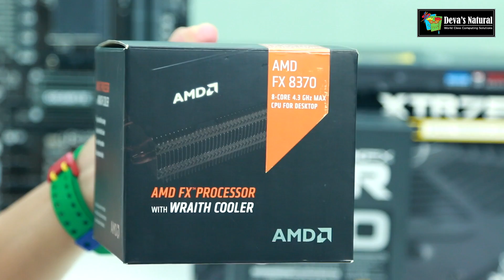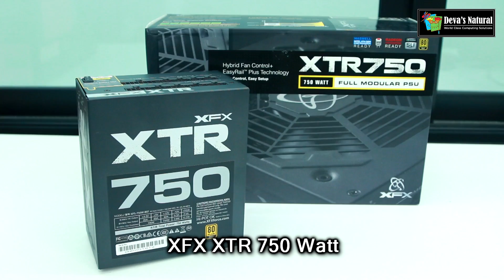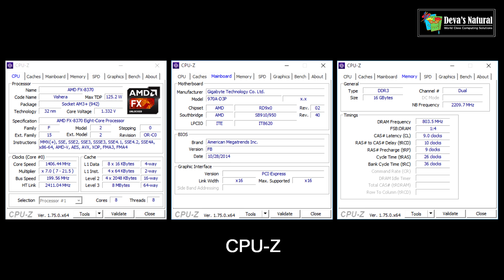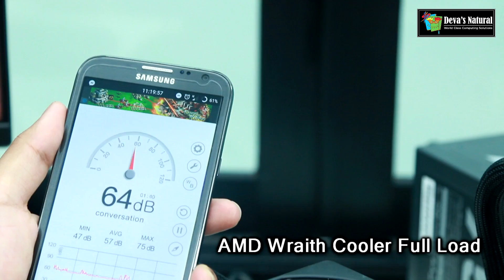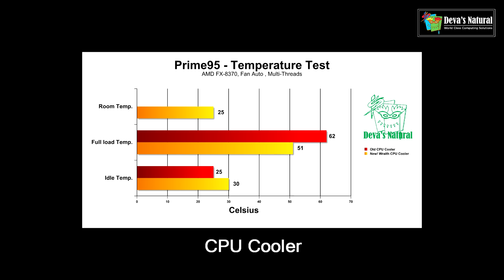แนะนำชุด AMD สุดแรง ( FX 8370 , New Wraith cooler , 970A-D3P , XFX R9 FuryX, XFX PSU, ZOTAC SSD )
ดูสินค้าทั้งหมดของเรา
สนใจข้อมูลสินค้าเพิ่มเติม ต้องการทดสอบสินค้า หรือโทร / 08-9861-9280 / 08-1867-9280 / 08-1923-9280 / 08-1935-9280 / 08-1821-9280 ทุกวัน จันทร์ - ศุกร์ เวลา 08.00 – 17.00 น./ เสาร์ เวลา 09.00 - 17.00 น.